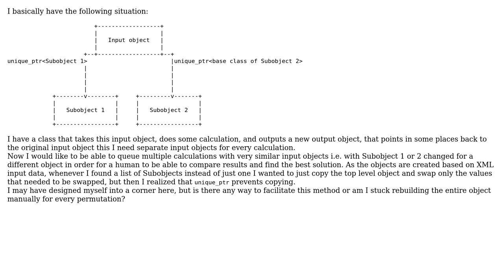Software Engineering: How can I copy and alter object with unique_ptr in it?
With thanks & praise to God, and with thanks to the many people who have made this project possible! You are responsible for your own actions.